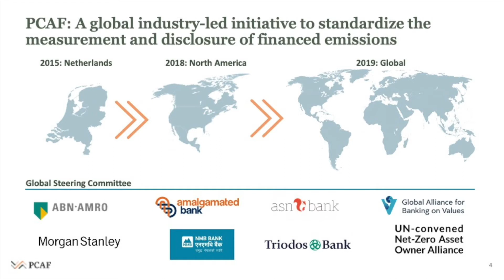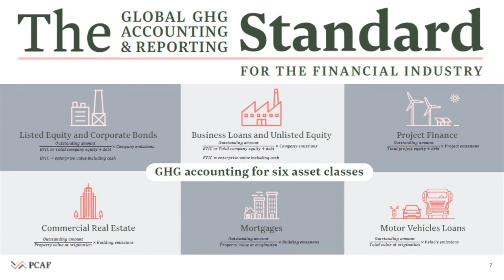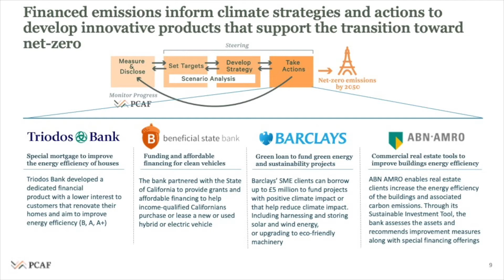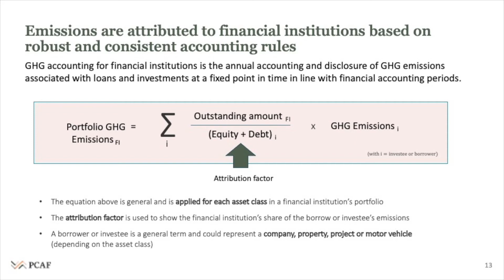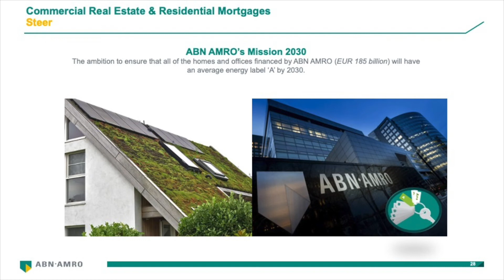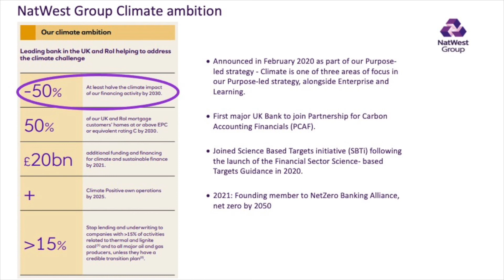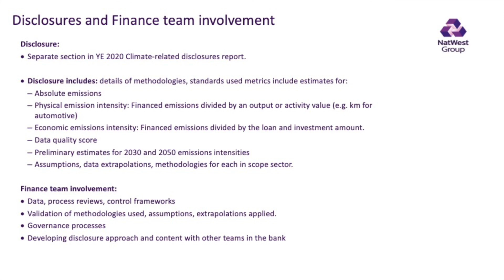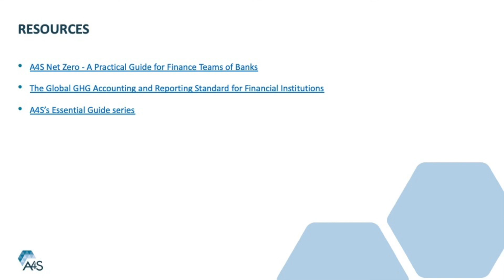Webinar: Accounting for financed emissions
This webinar, recorded summer 2021, focuses on the role of the finance function in the accounting for financed emissions process. Tailored for finance professionals of banks and other financial institutions we welcomed speakers from NatWest Group, ABN AMRO and the Partnership for Carbon Accounting Financials (PCAF).